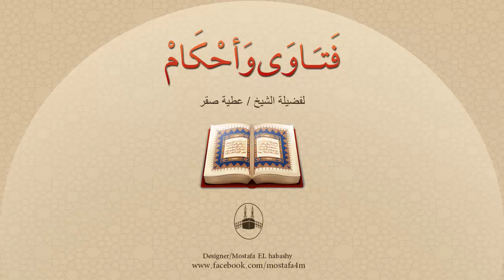هل يجوز للمعتدة الخروج للعمل في فترة العدة ؟